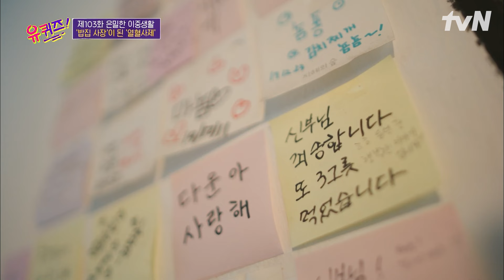청년들이 맘 편하게 식사할 수 있었으면,,, 아니 세상에 이렇게 귀하신 분이👍 신부님이 3,000원 김치찌개를 팔게 된 이유 | 유퀴즈온더블럭